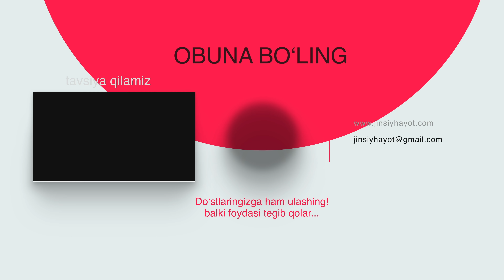TIBBIYOT FANLARI DOKTORI-EKU HAQIDA BATAFSIL 1-QISM